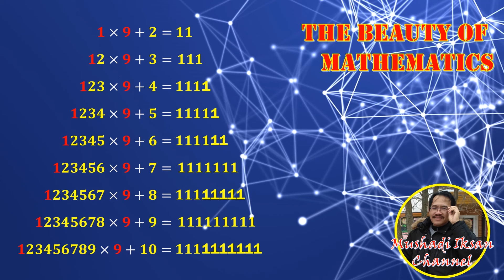The beauty of Maths 3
Belajar matematika sebenarnya adalah mempelajari pola, dengan menemukan suatu pola tertentu, di sanalah kita menemukan sebuah keindahan.